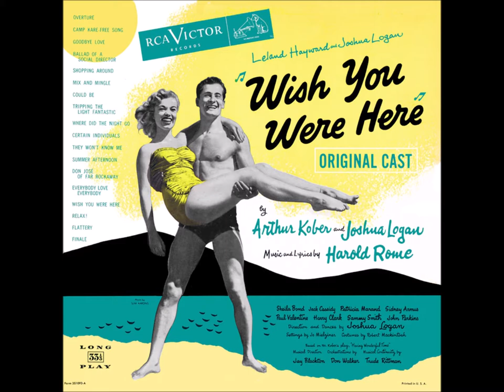Paul Valentine and Patricia Marand – Relax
Wish You Were Here (1952). Music and lyrics by Harold Rome. Orchestra conducted by Jay Blackton.